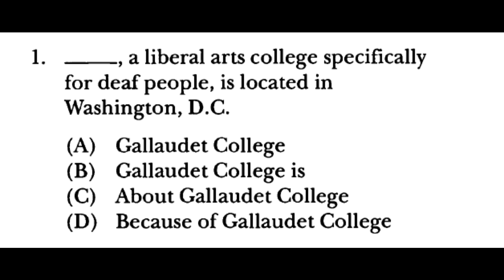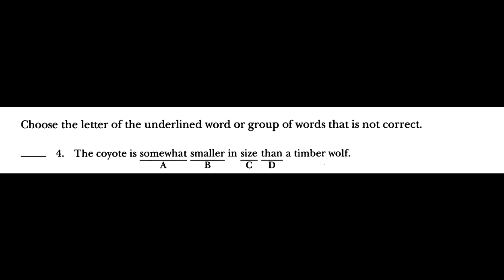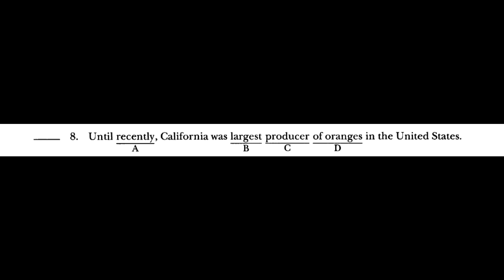Structure questions for the TOEFL test. TOEFL Review Exercise (Skills 1-29).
In this video, I show you the TOEFL Review Exercise (Skills 1-29) to be able to correctly answer the questions of the TOEFL exam in the structure part.

If you like these types of exercises, comment or suggest what type of exercises you want me to upload.